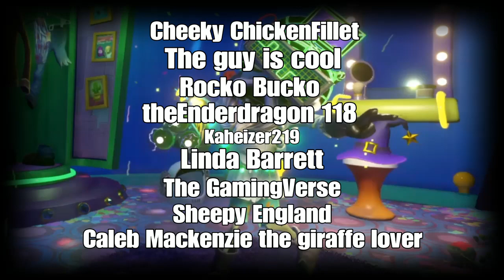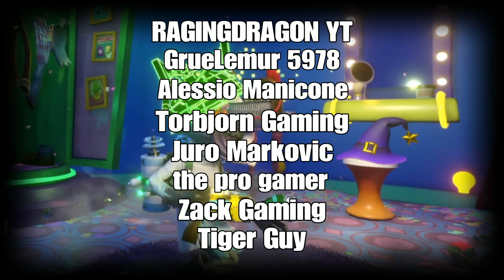Mega Shoutout Time! For You Guys